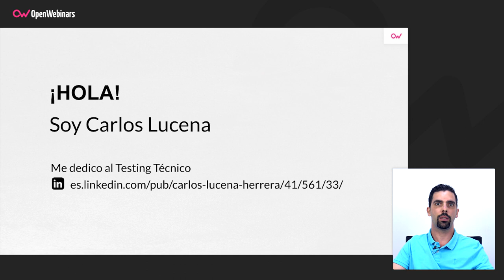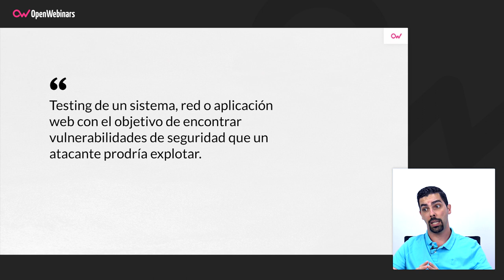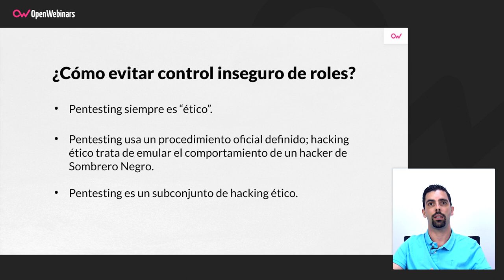Hacking vs Pentesting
En este vídeo aprenderás las diferencias entre el Hacking y el Pentesting. Dos técnicas muy similares pero con pequeños matices que los diferencian.